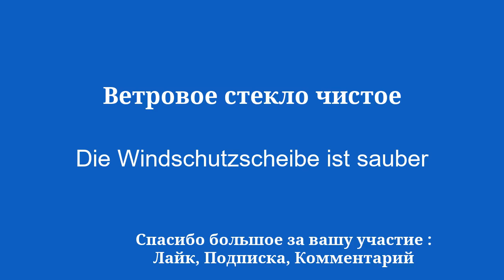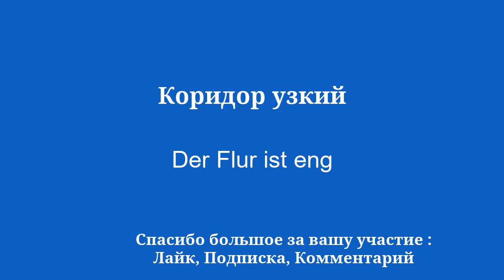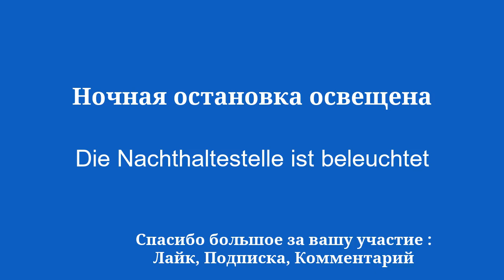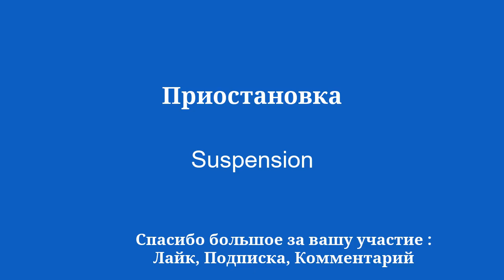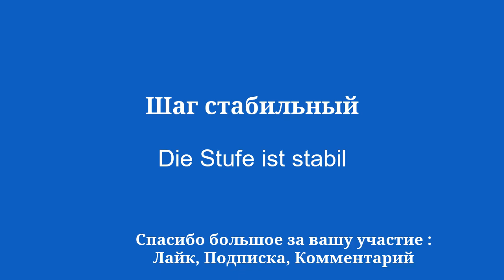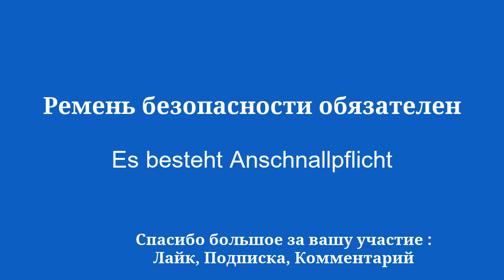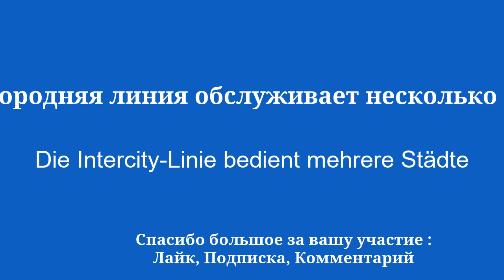Путешествие на автобусе: основная немецкая лексика для общественного транспорта